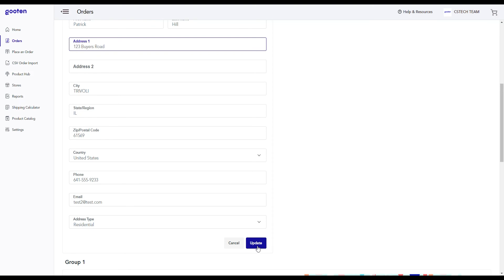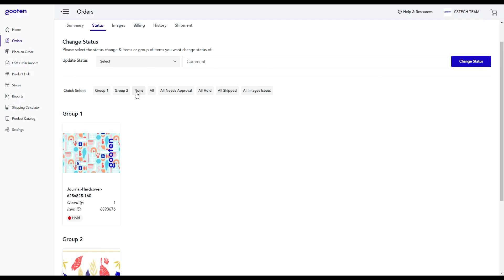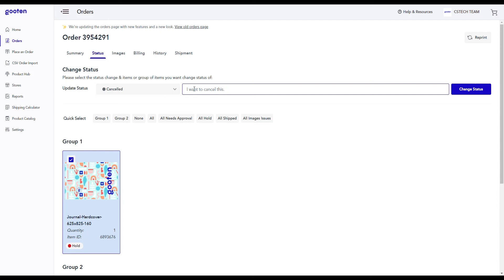How to change or cancel orders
Learn how you can change or cancel orders in Gooten! We'll show you how simple it is!

Gooten gives you more options, more products, and the most efficient way to fulfill each individual order. That means better prices for you, and better results for your customers.